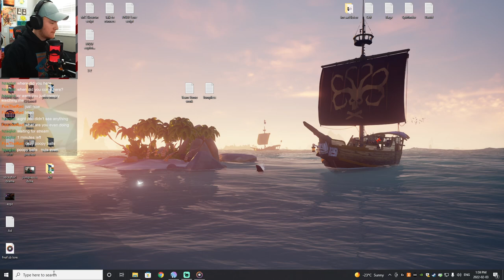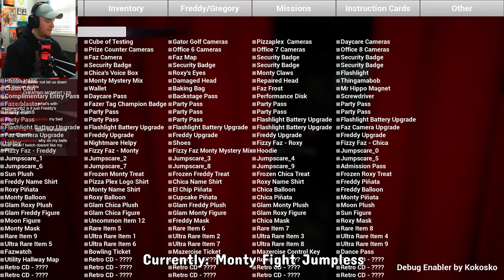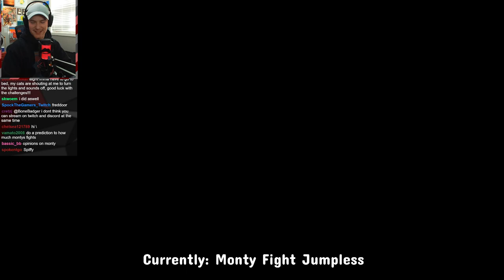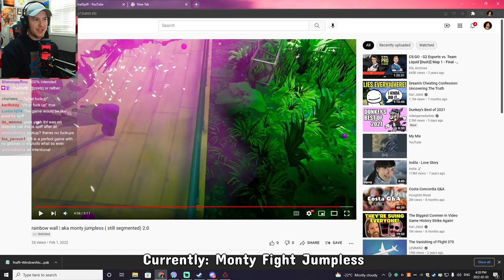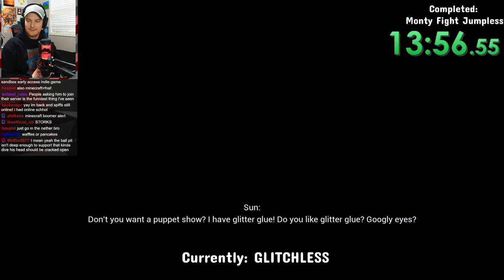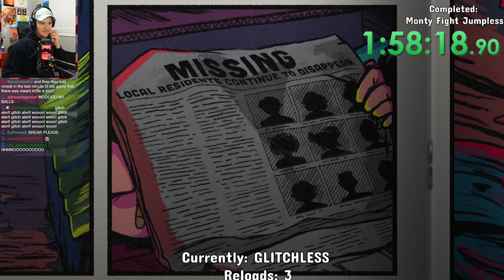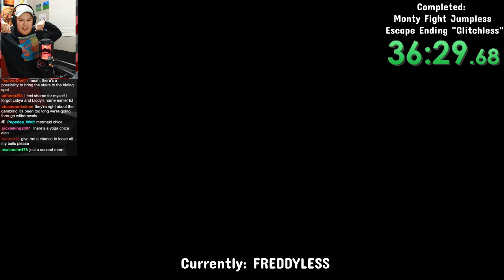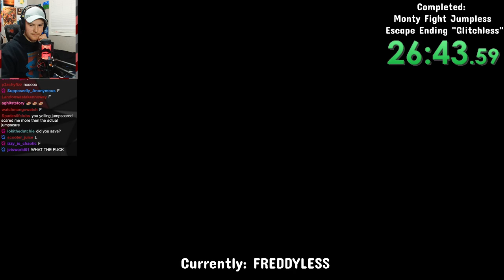Trying Out YOUR Challenge Run Ideas And First Twitch Partner Stream VOD From The 3rd of Feb 2022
FINALLY, Twitch partner! I was rejected once couse why tf not reject someone who's numbers are only going up. Good job twitch, real 5Head moment!
(Jokes)

This Channel Is Mainly Managed By JustBen